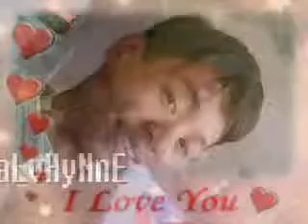alvhynne- FAce DoWn